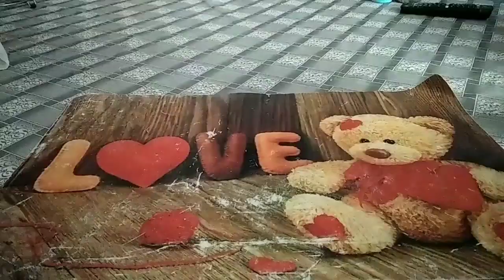tips ||మనం రోజు చేసే పనులే కొంచెం కొత్తగా &ఈజీగా||helpfull టిప్స్ for ladies